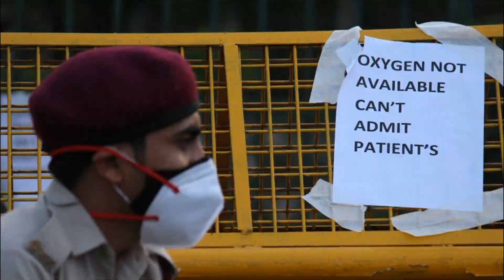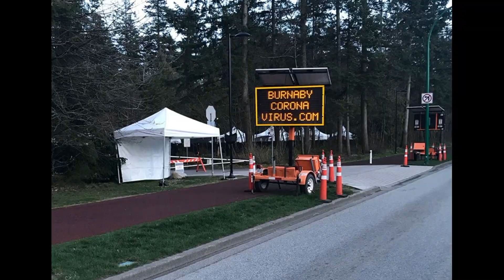Do I get a Prize?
I spent 476 nights alone
Like I was locked into a hold
Wondering if this ship was going home
where is this ship going?

Outside it was a war of integrity
Madness was running free
A clown in charge
At the White House
And people we loved
caught the crazy

For living through these times?

Plenty of time to contemplate
things that hadn’t come to be
lovers and projects left in the past
And the splintering family tree

One day was much like the last
Not too much variety
I’ve always been good alone
But it was a little too much
Of my own company

The writing on the wall
Wasn’t making sense at all (repeat)

I sure needed some levity
And that’s where the cats came in